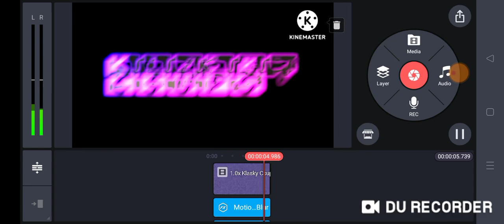How to Make MGTAHME2005tracker Major 8